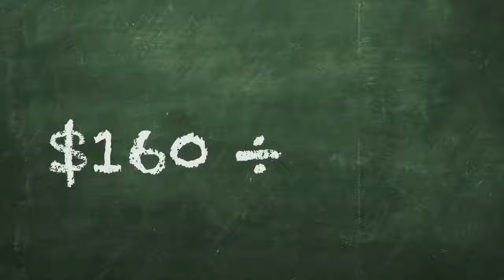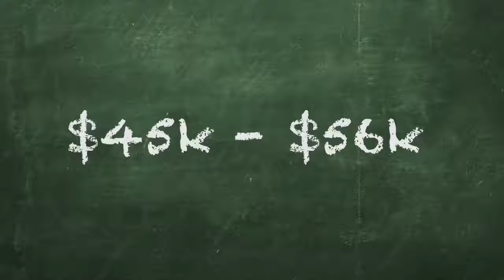HIDDEN CAM 'Stealing' Illegal Immigrant's Jobs